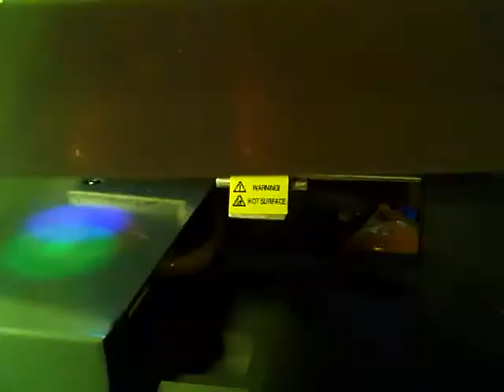Vector 3 Printing a Fully Assembled 3D Printable Wrench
My Vector 3 3D printer printing out a Fully Assembled 3D Printable Wrench as designed by barspin.  Specifically I was printing the with longer screw version.

I was using MatterControl from Ubuntu Linux to do the print.